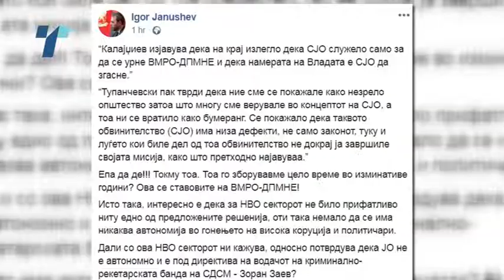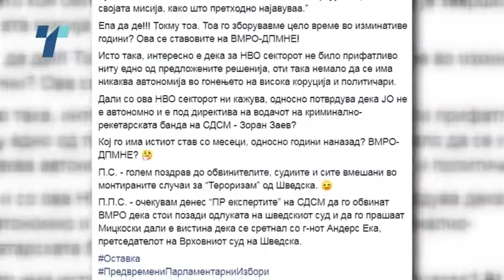Партиите затечени или со молк ја дочекаа одлуката на ЈО за преземање на предметите од СЈО